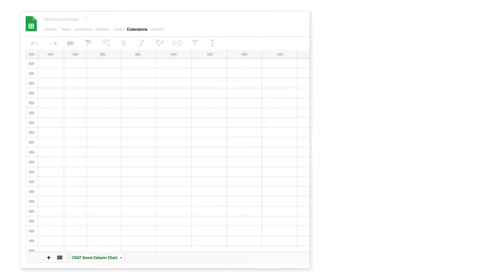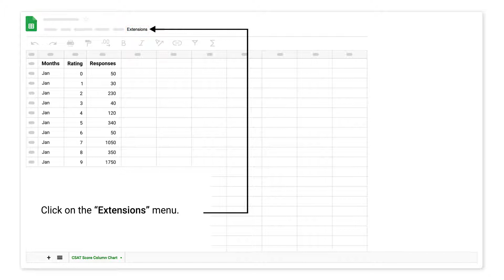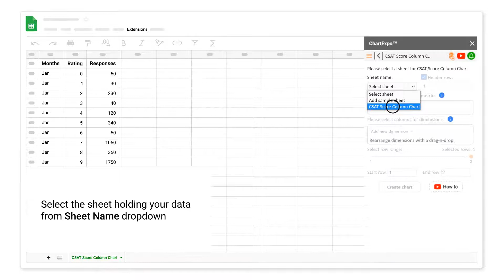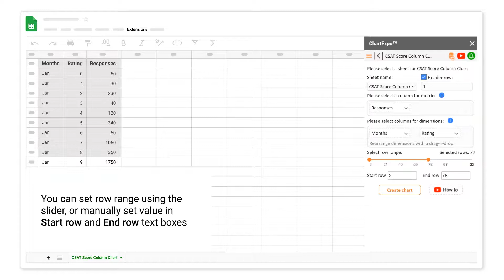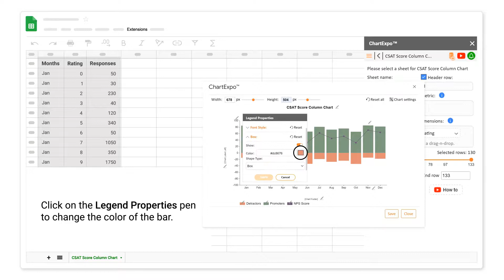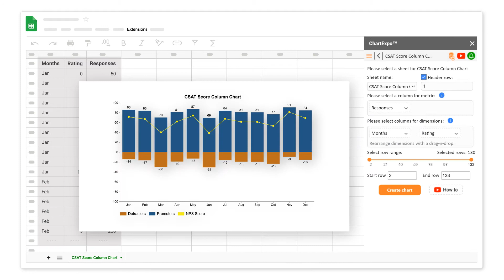How to create a CSAT Score Column Chart in Google Sheets | Customer Satisfaction Score | NPS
Select CSAT Score Column Chart. Select your data. Click “Create Chart” button. You can create CSAT Score Column Chart in few minutes with few clicks.

One of top ways to visualize CSAT (Customer Satisfaction Score)

CSAT Score Column chart is a combination of a bar chart and line chart. It shows how CSAT score has changed over time in more detail.

We can ignore the Passives because the NPS score is the difference between the Promoters and Detractors. We can effectively show how Promoters and Detractors are affecting the overall NPS score.

How to install ChartExpo add-on in Google Sheets video

Install ChartExpo charts add-in for Microsoft Excel or Office 365

Video Summary:
This video explains "How to create a CSAT Score Column Chart in Google Sheets". You can use the option of properties to enhance your charts.

Chapters:
0:00 Data requirements for CSAT Score Column Chart
0:30 How to construct data for CSAT Score Column Chart?
1:25 How to create a CSAT Score Column Chart in Google Sheets from sheet data?
3:32 How to customize CSAT Score Column Chart using properties?
4:48 How to export CSAT Score Column Chart in JPG, PNG, SVG or PDF?

Survey Chart
Survey Result

Net Promoter Score
Customer Experience Metrics
Customer Effort Score
What is customer satisfaction score
How to calculate CSAT
Customer Feedback
CSAT score